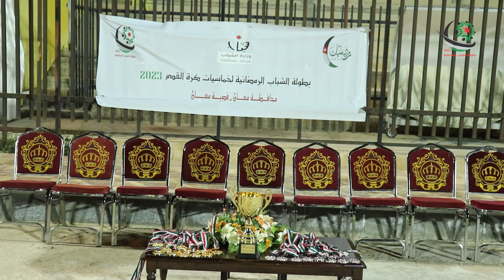نهائيات الدور الأول لبطولة الشباب الرمضانية لخُماسيات كرة القدم⚽2023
جانب من نهائيات الدور الأول لبطولة الشباب الرمضانية لخُماسيات كرة القدم⚽ في محافظة معان لواء قصبه معان
بطولة_الشباب_الرمضانية_لخُماسيات_كرة_القدم_2023